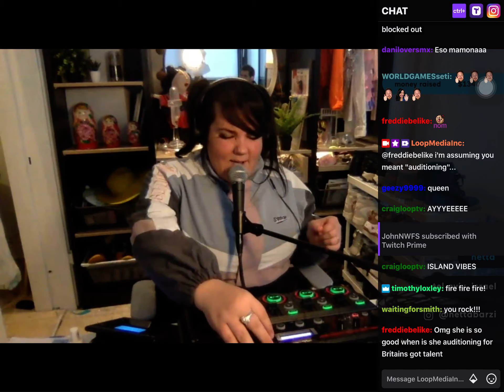NETTA | Nana Banana (Looper Version) | Live for loop.tv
first time this version of nana banana was performed
found footage from 2020
at home performance for loop.tv